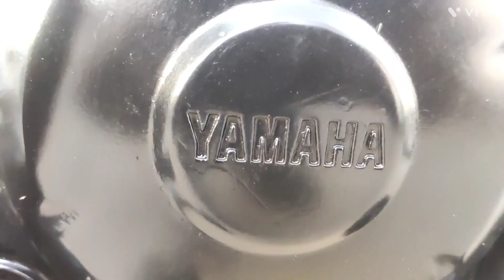MA garage 43 🛠️ Yamaha SZ R👨‍🔧 remodeling before after 🏍️9819858129👨‍🔧9664697190👨‍🔧🛠️🏍️